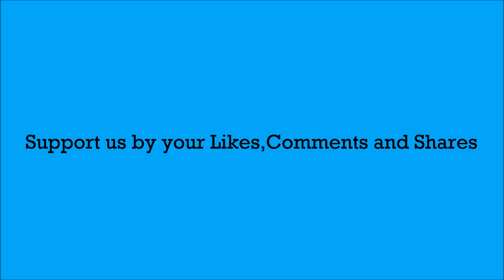2 Awesome School Projects Using Pencil ✏️ || Pencil Life Hacks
2 Awesome School Projects Using Pencil ✏️ || Pencil Life Hacks
In this video i will show you 2 awesome school projects using pencil , 9 volt battery, buzzer etc

1 - LED torch using pencil to demonstrate that graphite present in pencil conducts electricity

2 - water level indicator using pencil

▽ Follow Stahl!